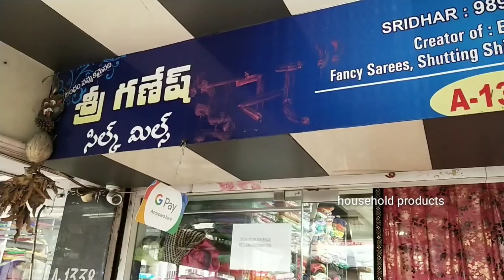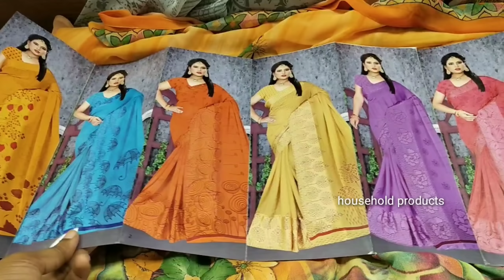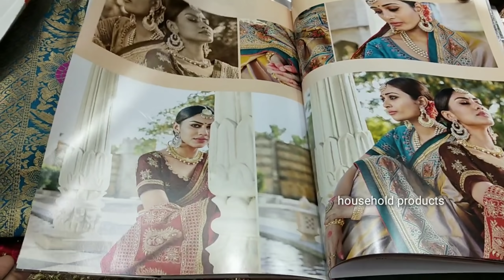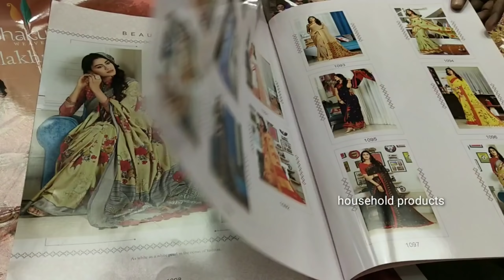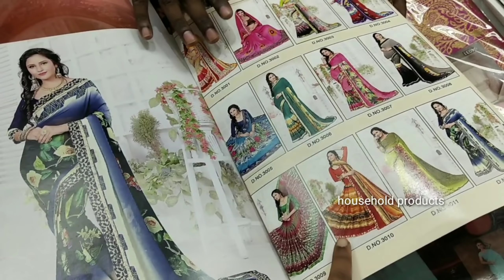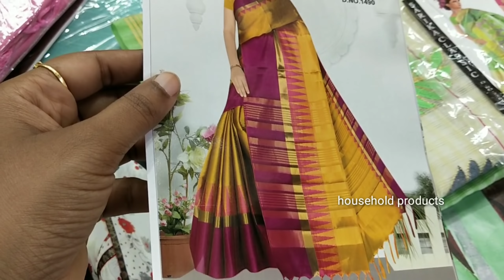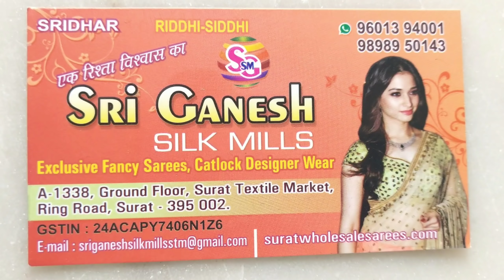wholesale sarees New collections for business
shop address
Sri Ganesh silk mills
A- 1338, ground floor, surat textile market
Ring road market. 395002

phone numbers

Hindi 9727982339